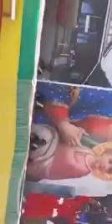ጥምቀት ጭፈራ Timket Holiday Celebration Ethiopia 2020 ኢትዮጵያ Orthodox Tewahido Church Mezmur Music